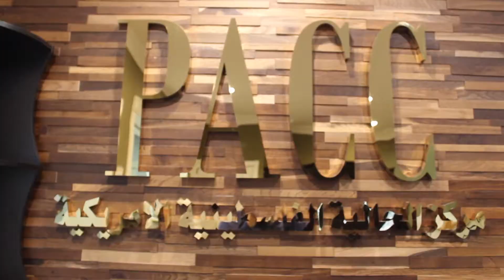What does PACC mean to you?